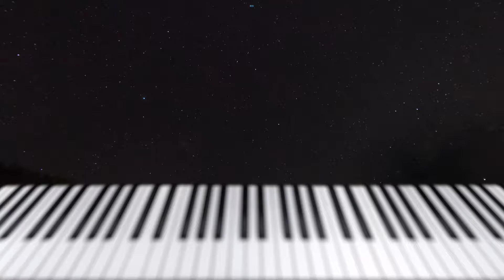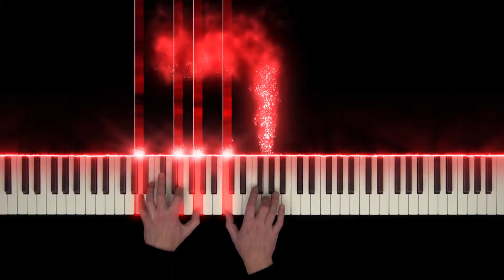Craig Armstrong - Me Before You "Didn't You Love Anything" (Piano Version)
Didn't You Love Anything from the movie Me Before You. Composed by Craig Armstrong.

Didn't You Love Anything from the Me Before You soundtrack. Composed by Craig Armstrong.
Craig Armstrong is such a gifted composer and I really love the work he has done! He composes so many great pieces with beautiful melodies. Me Before You is also one of them and this piece also fits the piano so well. It has a beautiful melody and I haven't seen a video of this masterpiece from Craig Armstrong so I had to give it a go!
It's also a very romantic piece so I hope you can learn this piece and play it for your partner🌹 I hope you master this with the Me Before You Sheet music and Me Before You Midi files soon!

Thanks for your support and it would be a honor if you become a member on my channel🙏

Happy sunday!!
-Noud

Beautiful Romantic Piano music for your lover (Piano Version + Sheet Music)